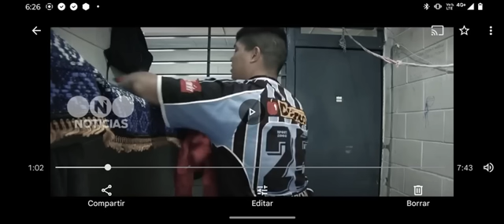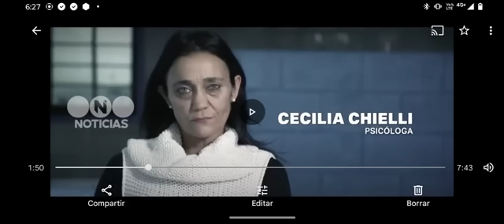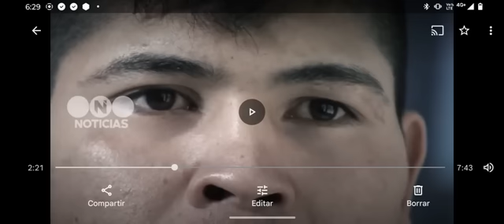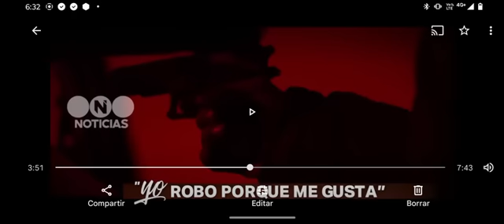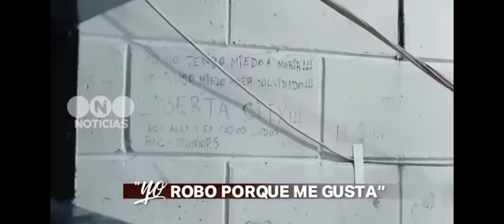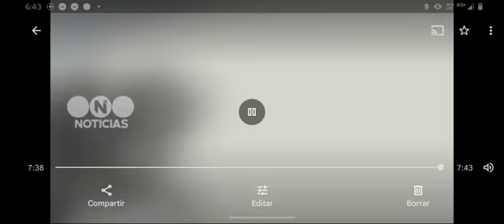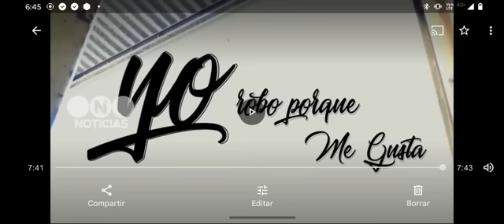7° -robo xq me gusta- por mauro Z; entrevista en la carcel. 100%real